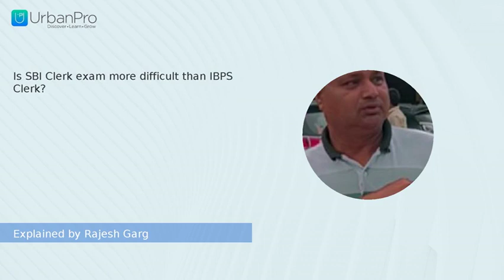Is SBI Clerk exam more difficult than IBPS Clerk? | Rajesh Garg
Watch the answer for  "Is SBI Clerk exam more difficult than IBPS Clerk?" by Rajesh Garg